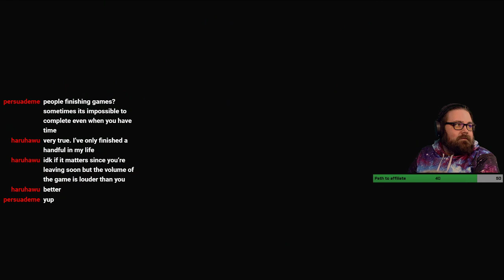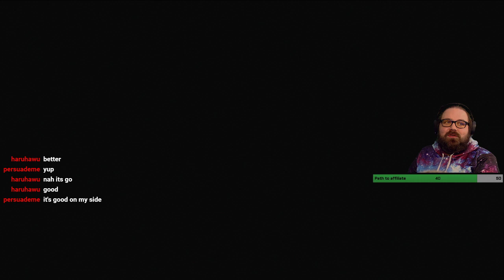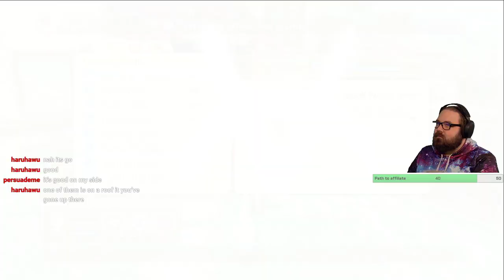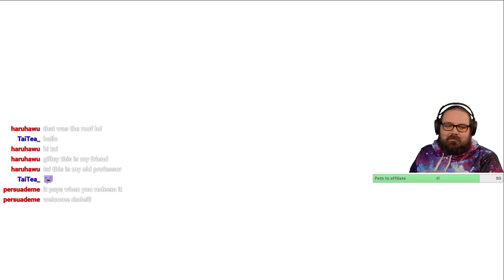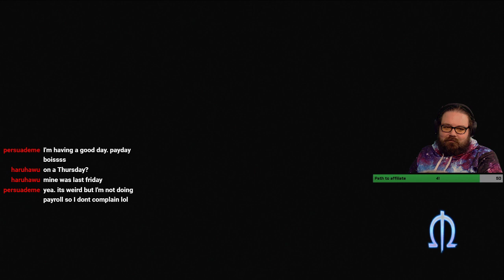Some afternoon comfy Ni No Kuni.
Part 3 of Ni No Kuni